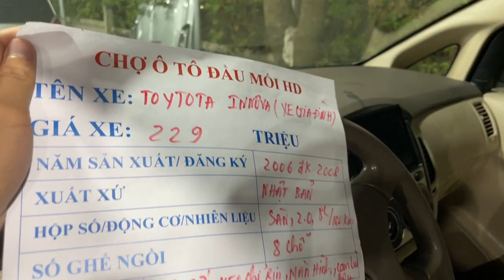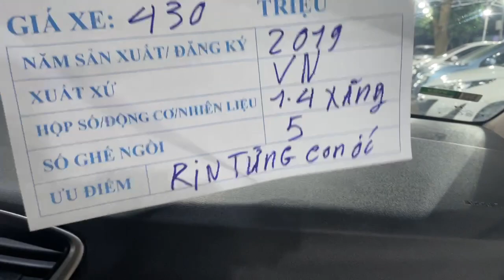Đại hạ giá tất cả những mẫu xe cỏ giá dưới 200 triệu